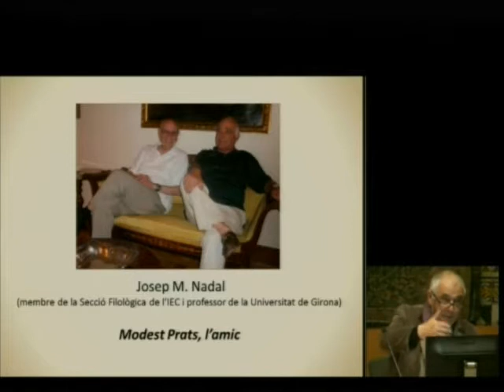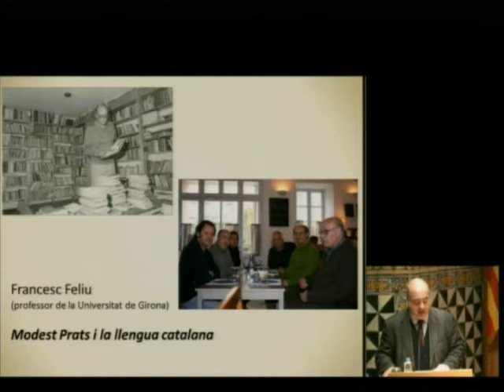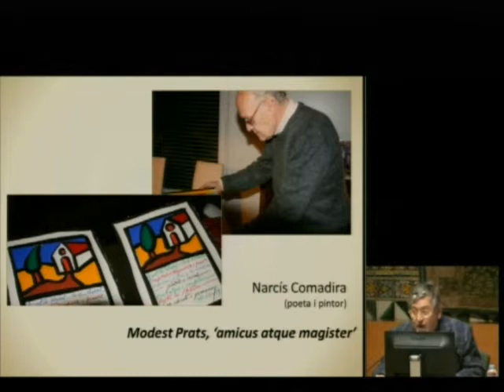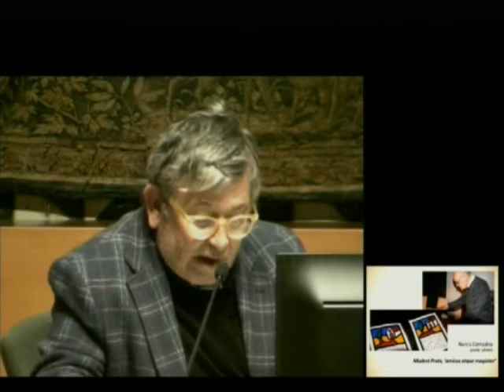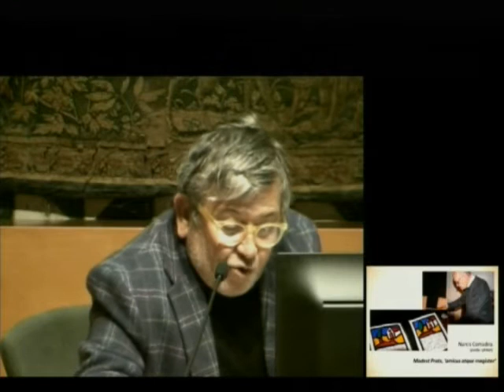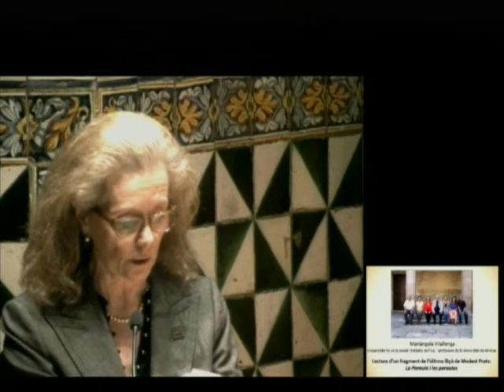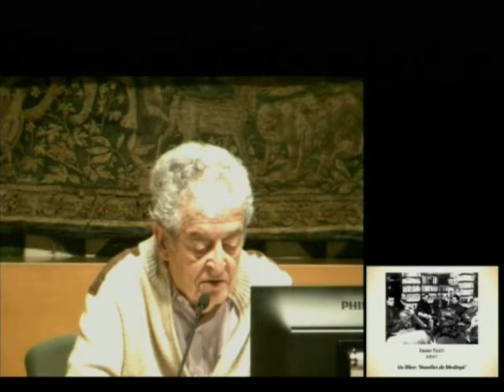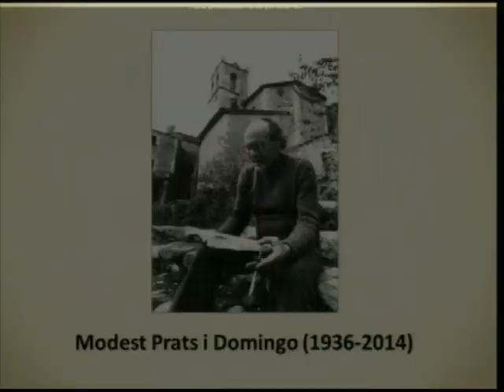Sessió en memòria de Modest Prats i Domingo (1936-2014)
La Sala Prat de la Riba de l’IEC va acollir, el 24 de març de 2015, l’homenatge a Modest Prats, lingüista, sacerdot, teòleg i membre de la Secció Filològica de l’IEC, que va morir el 29 de març de 2014. En l’acte, que va ser conduït per Josep M. Nadal, membre de la Secció Filològica de l’IEC i professor de la Universitat de Girona, van intervenir M. Teresa Cabré, presidenta de la Secció Filològica; Francesc Feliu, professor; Narcís Comadira, poeta i pintor; Xavier Folch, editor; Josep M. Fonalleras, escriptor, i Mariàngela Vilallonga, professora de la Universitat de Girona i vicepresidenta de la Secció Filològica. Joandomènec Ros, president de l’IEC, va cloure l’acte.